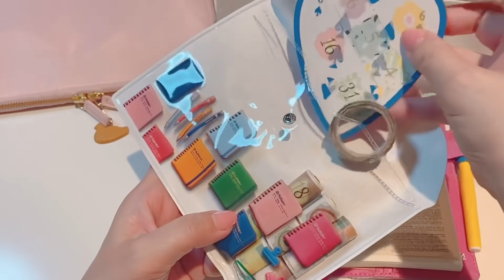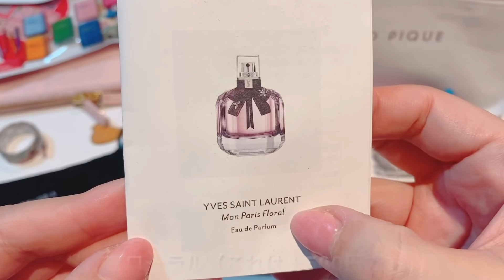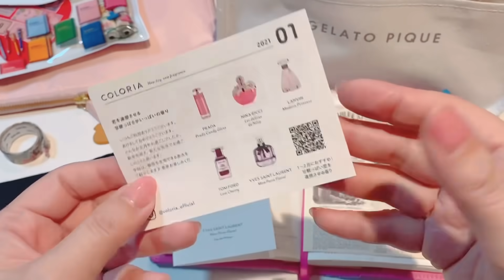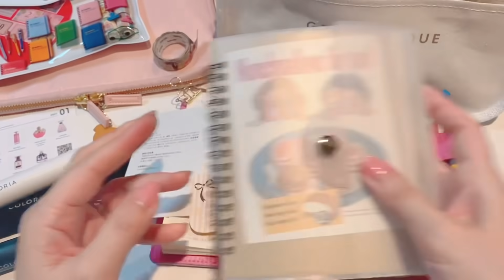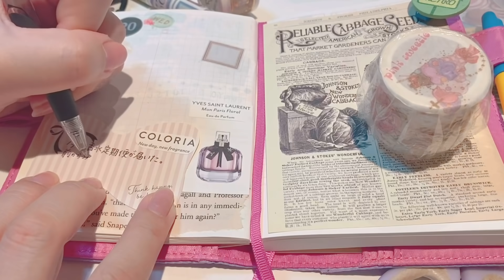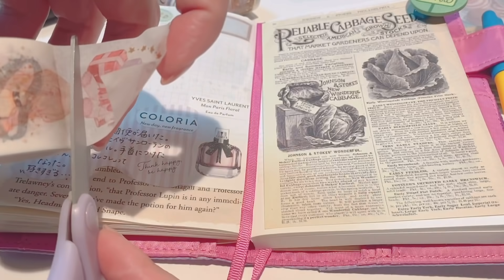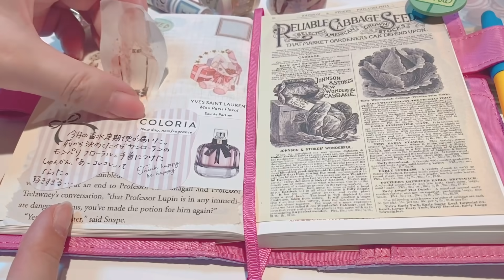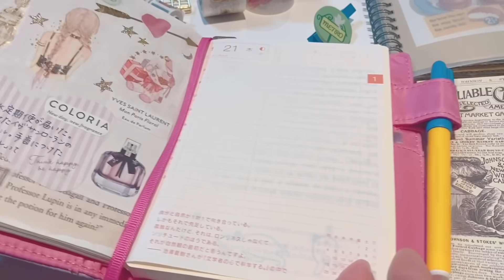【香水定期便】サブスクリプション withほぼ日手帳❤︎［HOBONICHI］2021.1.20January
2021.1月20日
これまでは香水は出かける時につけるものだと思ってたけど、おうちで過ごすことが多くなったし手帳タイムに好きな香りにつつまれるのもいいものですね^ ^

❤︎香水の定期便　1回目のサブスクリプション動画

詳しい情報は下記サイトにてご確認を(^^)

紹介コード
HRCF

no.831